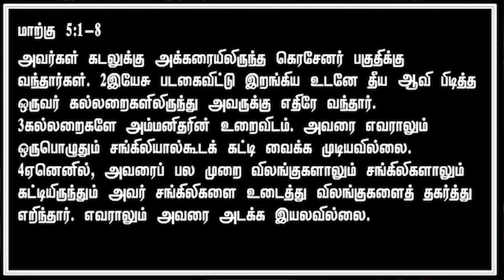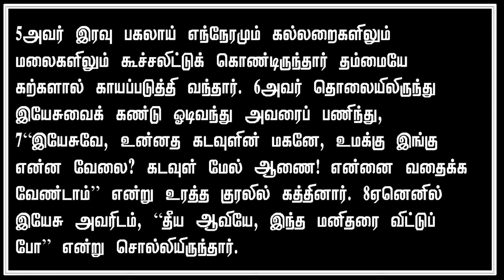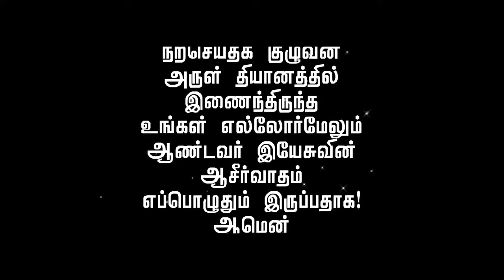அலகையின் மேல் வெற்றி | Bro. Jesu Thavarajan | Catholic New Life Tamil Ministry of Canada